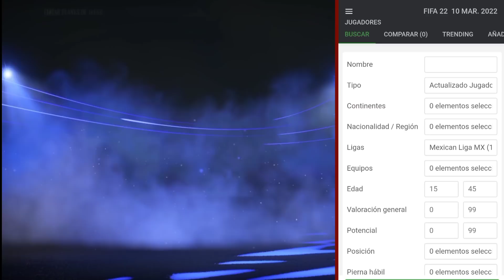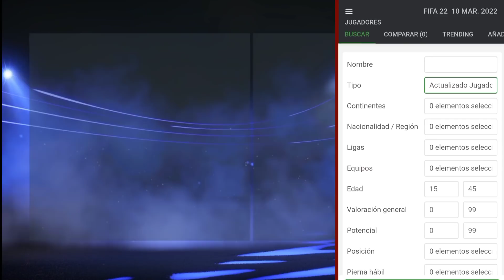Nueva Actualizacion de Plantillas LIGA MX FIFA 22 / Tigres On Fire / Gavi del Barsa sube 10 puntos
llego una nueva actualización de plantillas a FIFA 22 con muchas novedades para la Liga MX